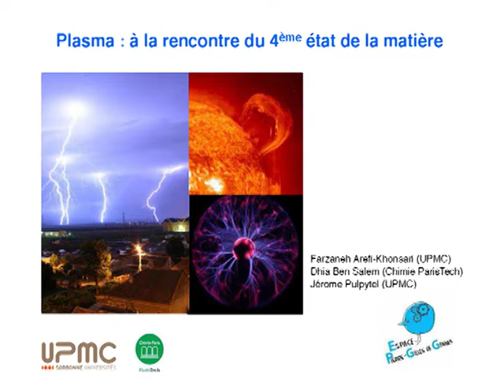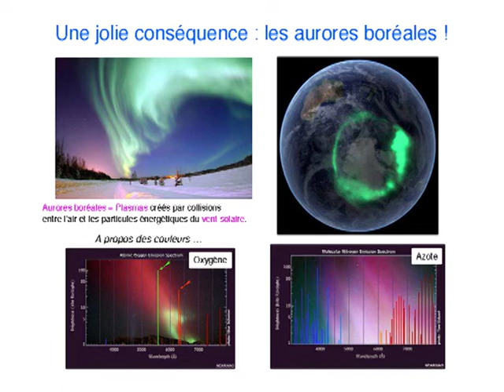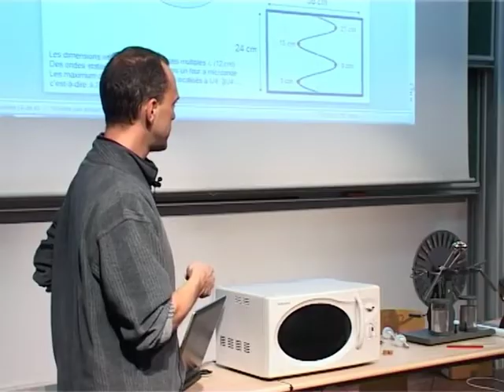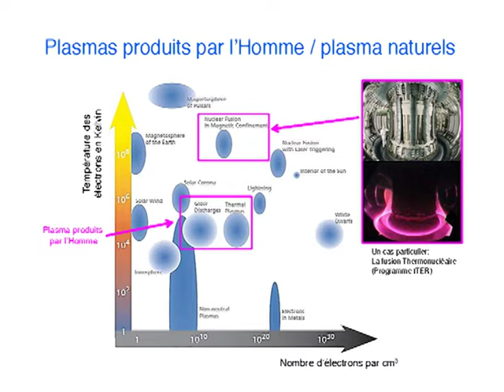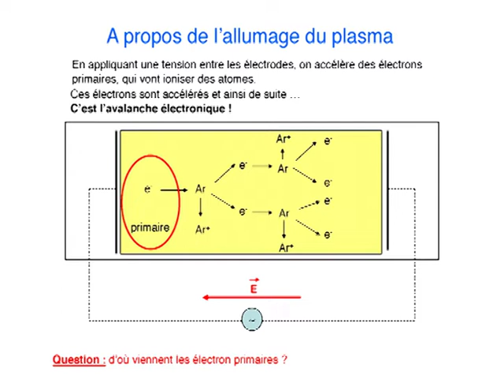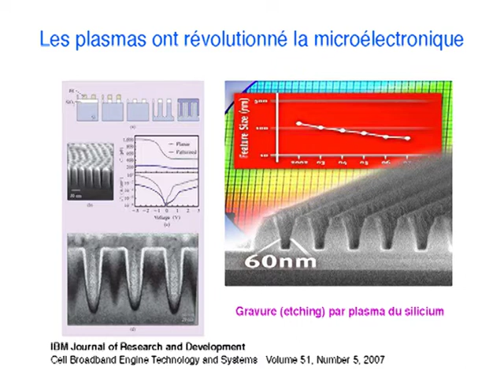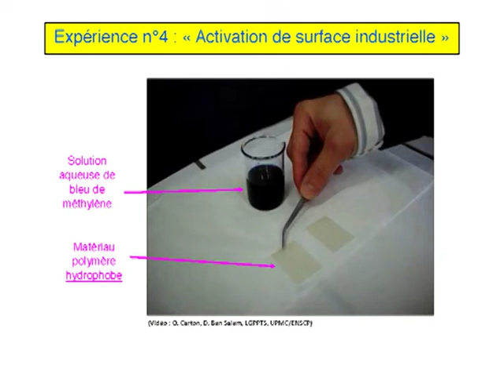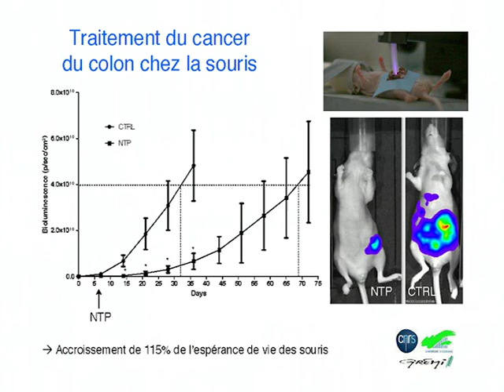Plasma : à la rencontre du 4e état de la matière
Conférence expérimentale du 14 octobre 2013 par Farzaneh Arefi-Khonsari, Dhia Ben Salem et Jérôme Pulpytel (Université Pierre et Marie Curie)

A l’échelle de l’univers, l’état plasma est le premier état de la matière et aussi le plus répandu. Mais sur Terre, c’est le quatrième état, après les solides, les liquides et les gaz… et il n’est pas enseigné à l’école ! Les chercheurs montreront que les plasmas interviennent dans de nombreux domaines en chimie, en physique, et même maintenant en médecine ! Et ils montreront aussi comment faire des plasmas chez soi avec des moyens expérimentaux très simples.

Trois expériences seront présentées :

    Comment allumer un tube néon et le connecter électriquement
    Comment faire des plasmas avec un four micro-onde
    La transformation hydrophobe → hydrophile de la surface d’un polymère par un traitement plasma.

Quelques sites internet pour en savoir plus sur les plasmas et avec des belles photos :